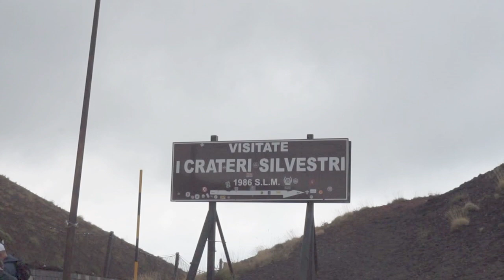MSC Seaview Vlog - Day 5 - Messina [Mount Etna + Taormina]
We go on an MSC-excursion to Mount Etna and Taormina.

2 out of 4 of the Erikssons travel to Barcelona to get on the MSC Seaview for a week!

Watch as we explore Sicily during the day in Messina and as we continue on the MSC Seaview on a 7 day cruise visiting Barcelona, Marseille, Genoa, Naples, Messina and Valletta